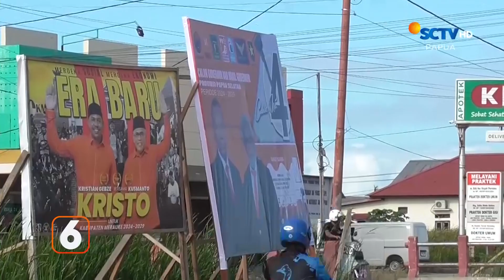BERITA SCTV PAPUA 20 NOVEMBER 2024